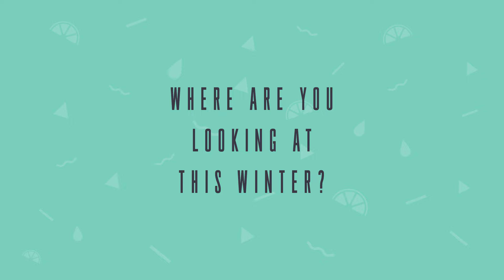FreshOffTheRack - Beyond the Boards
Magic Seaweed & Surfdome sent a selection of boards to Portugal for Hurley's athlete Nick Von Rup to ride